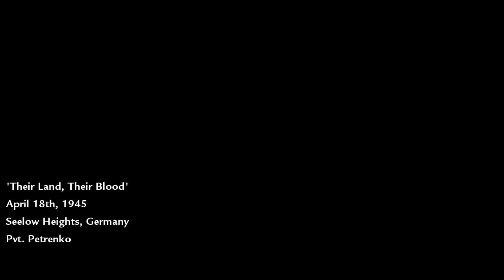Let's Play Call of Duty: World at War - Part 5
Starring...